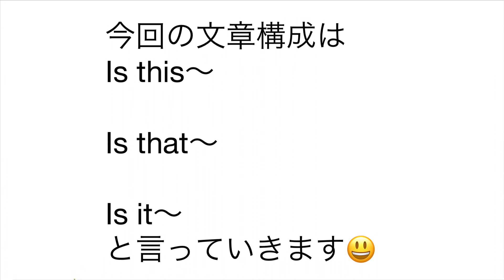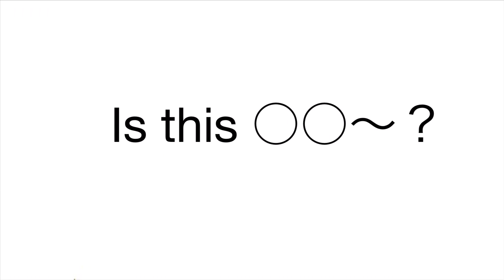にじいろ13の独学で英語 Let's learning English! 疑問文 (動詞を使わない)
今回は疑問文(動詞を使わず)です！